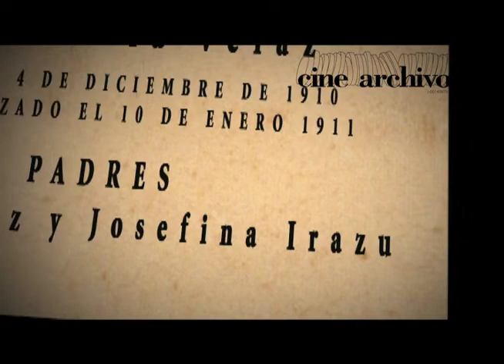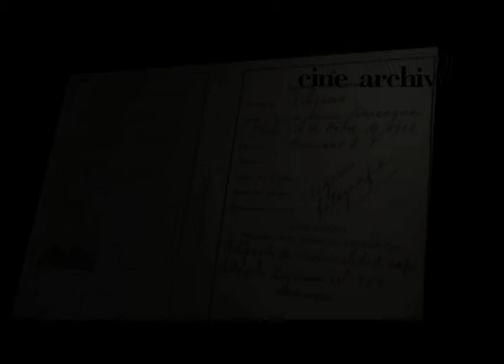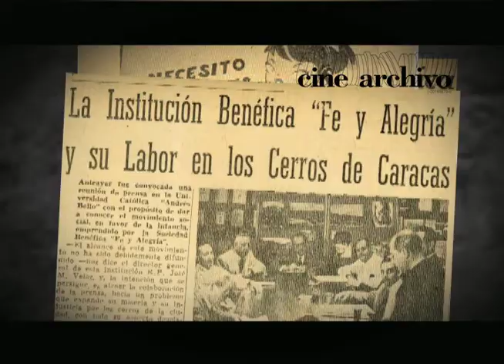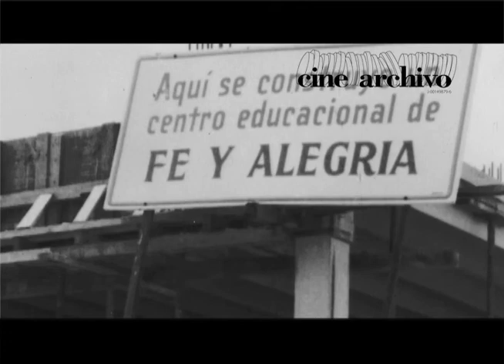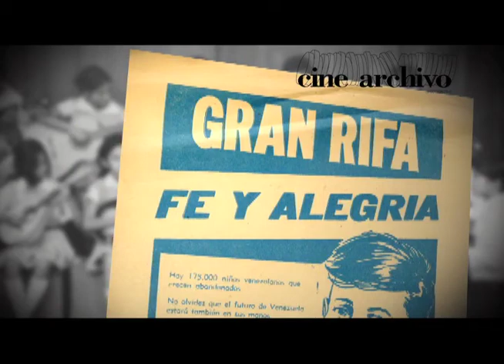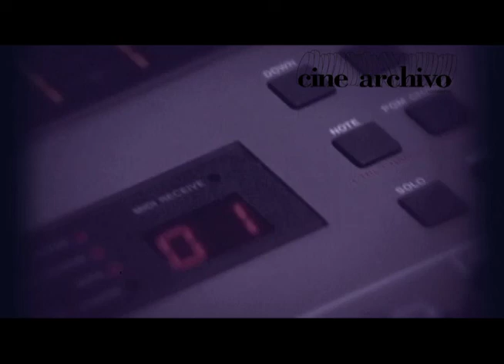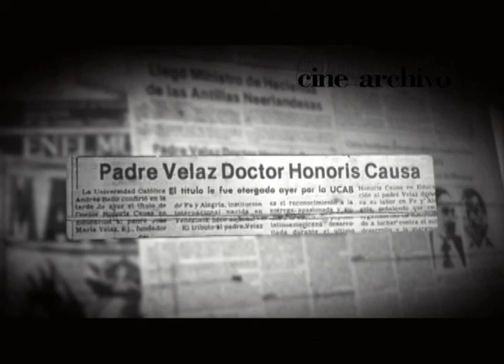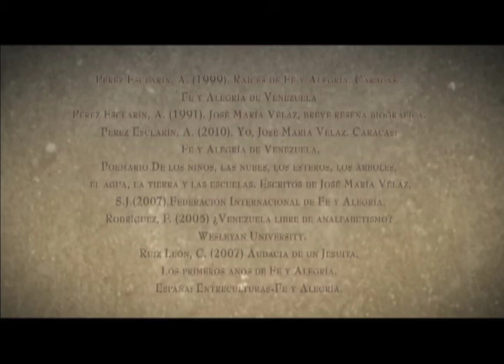Documental José María Vélaz. Sembrador de futuro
Sus facetas como misionero, educador y visionario dibujan la vida de José María Vélaz, un hombre de fe, comprometido con los más necesitados, a través del movimiento de educación popular integral “Fe y Alegría”.

José María Vélaz arriba en Venezuela de 1936, tras realizar sus estudios en España. En 1955, emprende una cruzada educativa con la primera escuela de Fe y Alegría, ubicada en Catia. A partir de esa semilla, se desarrolla una obra que ha logrado expandirse por más de 15 países del mundo, fiel a la consigna de que el proyecto comienza donde termina el asfalto.

“José María Vélaz, sembrador de futuro” es un documental sobre el espíritu luchador del Padre Vélaz y un legado que ha sumado voluntades a lo largo de su historia, logrando encender el motor de la educación como fuerza transformadora del mundo.
"José María Vélaz. Sembrador de futuro" es una producción de Cinesa, Soluciones Audiovisuales para la Colección Cine Archivo.

En Instagram @CinesaVenezuela Facebook Cinesa Venezuela
Mira más de nuestro contenido en Cinesa Channel
Créditos
Dirección: Andrés Crema, Eduardo Viloria y Díaz
Guión: Maryorie Dugaro
Asesoría Cinematográfica: Carlos Oteyza
Producción Ejecutiva: José Ignacio Oteyza, Verónica Cañas Ázuaje
Coordinación de Producción: Yolanda Guzmán, Maithe Caicedo
Producción General y Asist. Dirección: Litzy Damore
Asesoría Histórica: Antonio Pérez Esclarín
Dirección de Fotografía y Cámara: Marcelo Castillo
Post-producción: Juan Ernesto Morales
Locución: Guillermo Tell
Sonido: Orlando Andersen, Luis Lara
Comité Ejecutivo Colección Cine Archivo
Carlos Oteyza
Verónica Cañas Ázuaje
María Eugenia Ríos
Maryorie Dugaro

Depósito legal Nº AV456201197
Para comprar nuestros documentales acércate a nuestra librerías aliadas: El Buscón (Trasnocho Cultural), Tecniciencia, Kalathos (Los Galpones), EntreLibros (Los Palos Grandes) y Tin Marín Librería en Instagram.  Para ventas corporativas en internacionales, compra de material histórico de archivo, contrataciones Noticolor, alquiler de equipos audiovisuales o patrocinio de nuestros contenidos